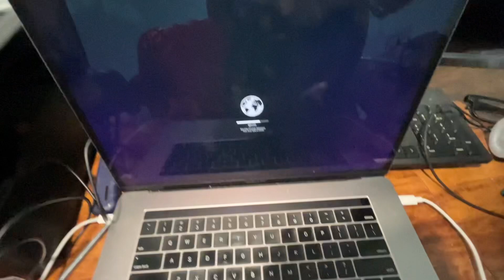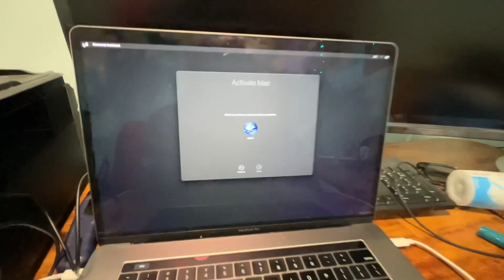Dear Angel Reese… **I hate you**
This video is just me expressing my love and affection for Angel Reese GOTCHAAAAA…